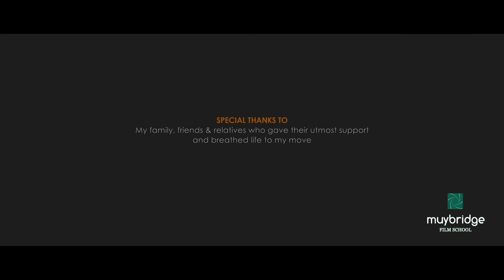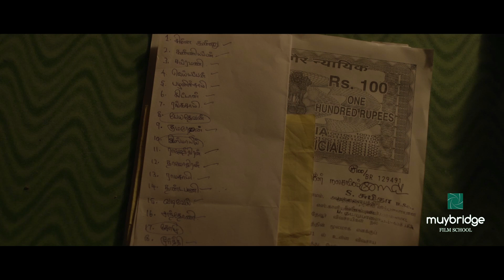GP Krishna's Muybridge Film School Student's Project Film - Mundru Randhalgal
MUYBRIDGE FILM SCHOOL students final project film 'Mundru randhalgal' produced after one year of intensive cinematography studies.Muybridge is supporting students even in scripting and direction also.Student of Muybridge  Raguram sundaram mfs has proved his potential in this film.

Cinematography & Direction : Raguram Sundaram mfs